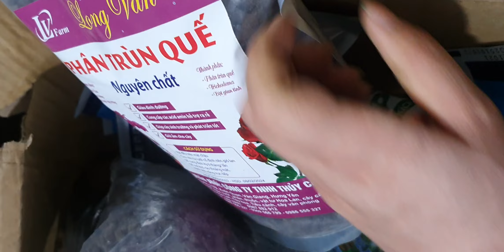TỐI 5/4.5CT PHÚ THỌ, TIỂU HỒ ĐIỆP, KIẾM,TRẦM RỪNG,KIỀU TÍM, GÀ NỤ, VÔ VÀN LAN(0849490188/0396164604